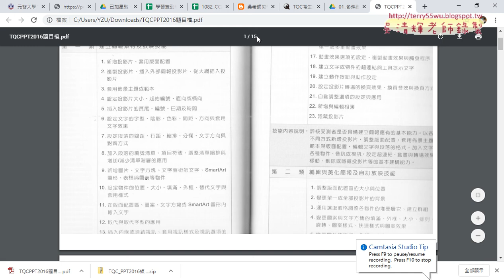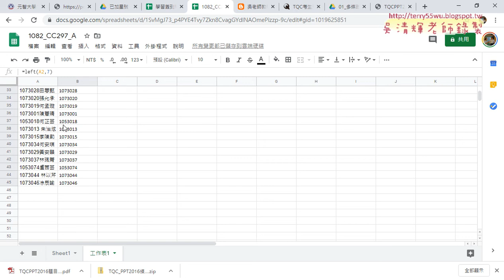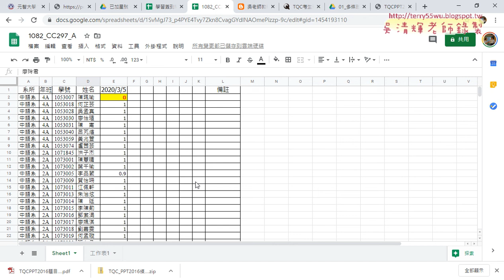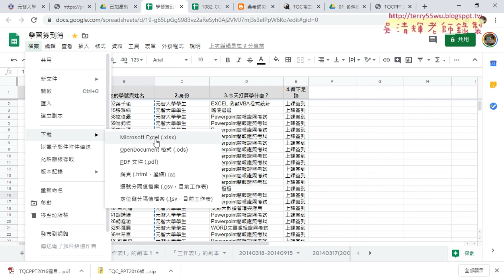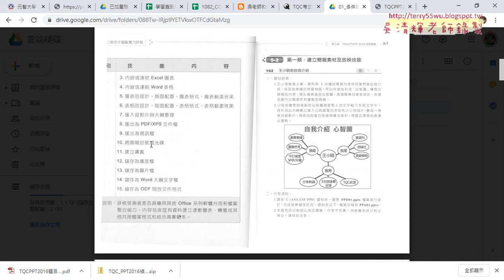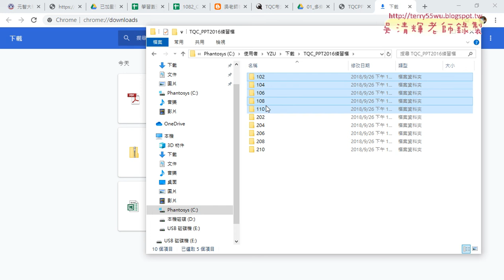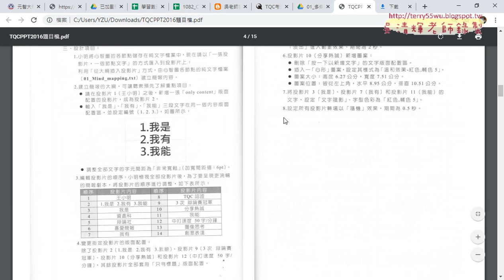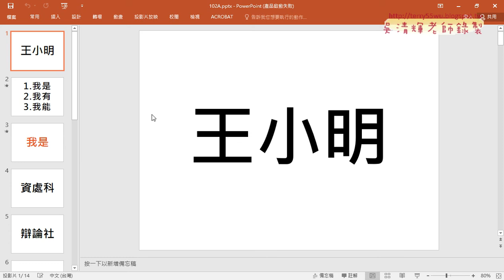02 POWERPOINT2016證照題目說明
108文獻大數據管理與應用第1次上課

01_問卷結果與課程說明
02_POWERPOINT2016證照題目說明
03_102題王小名自我介紹1到3題
04_102題王小名自我介紹4到8題

1. Powerpoint多媒體簡報動畫。
2. Excel函數與文獻資料庫處理。
課程大綱
1.介紹文獻數位資源管理應用。
2.如何運用多媒體簡報管理數位資源(Powerpoint多媒體簡報動畫)。
3.如何運用試算表管理數位資源(Excel函數)。
4.文獻試算表資料與分析能力
5.建置EXCEL文獻大數據與查詢系統

吳老師  109/3/5